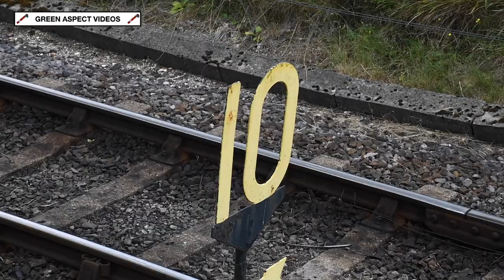Summertime 7F - 53808 on the Mid Hants Railway - 28/06/22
Taking charge of the one-train service on the Mid Hants Railway during the day of Tuesday 28th June was SDJR 7F No. 53808, with the 2-8-0 hauling three round trips from Alresford to Alton.

The pride and joy of the Somerset & Dorset Railway Trust is captured at several locations along 'The Watercress Line'.

All scenes were captured on Tuesday 28th June 2022.

Timestamps:

00:00 Intro
00:21 Ropley
02:25 Horse Lane
03:55 Bishops Sutton